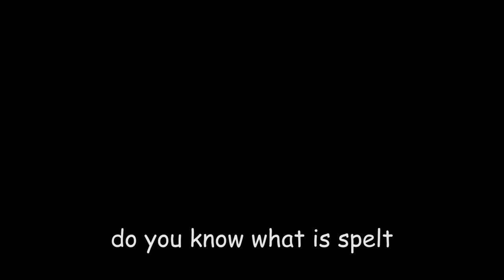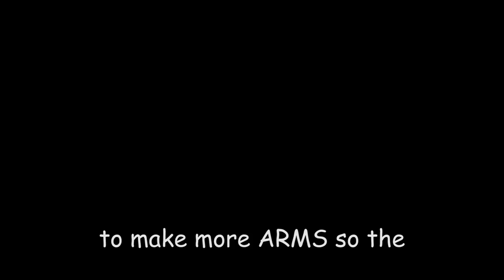Taran Van Hemert is Illuminati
I Link Taran Van Hemert to the Illuminati

*Uploaded in 4k (*coughs* uploading on Xbone so only limited to 792p, Sorry guys)*

For the IDEA

■ Links